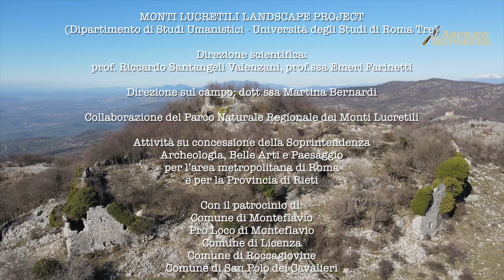Landscape archaeology in Italy: the Monti Lucretili project, North-East of Rome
Lanscape Archaeology in Italy: The Monti Lucretili Landscape Project  is a diachronic research, carried on by Roma Tre University, Humanities Department, focused on the reconstruction of the landscape history of the Monti Lucretili area, a territorial district located north-east of Rome (Latium, Italy).